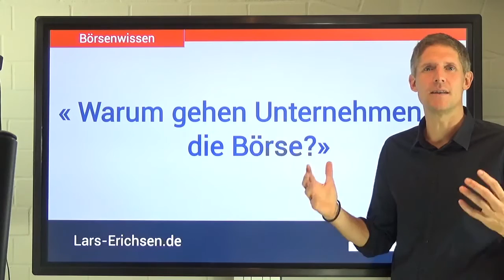Warum gehen Unternehmen an die Börse?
Darauf gibt es im Prinzip nur eine einzige Antwort: Unternehmen gehen an die Börse, um neue finanzielle Mittel zu erwerben. Sehe Dir dazu bitte folgende Infografiken an:

1. So starten Unternehmen an der Börse durch

2. IPO: Vorteile vs. Nachteile

3. Die größten Börsengänge Deutschlands

4. Die größten Börsengänge weltweit

P.S. Du hast eine Frage auf dem Herzen? Stelle sie mir in einem Kommentar und beginne diesen mit "FragLars".